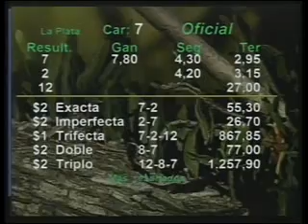HIPODROMO LA PLATA 21/03/13 7